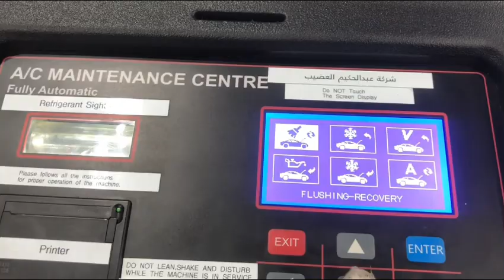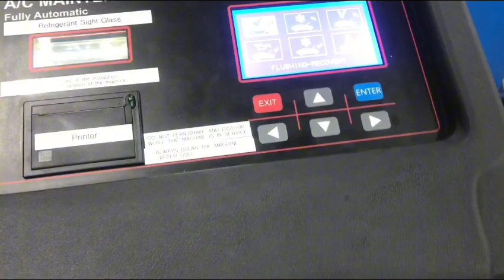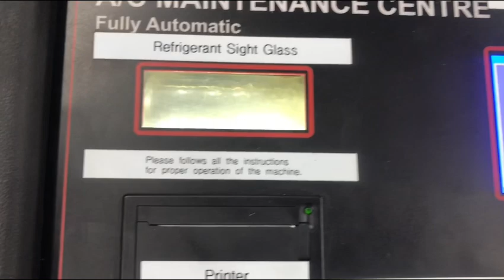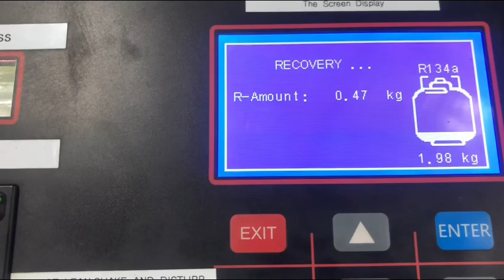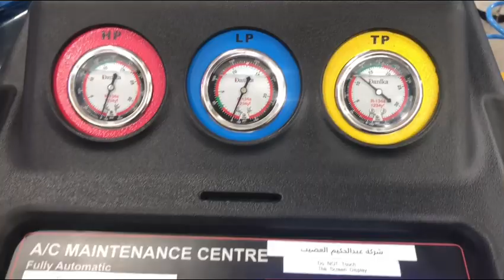Paano ba marecover ang PRION ng sasakyan/lexus460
Naputol na ang belt dahil sa sirang bearing ng compressor